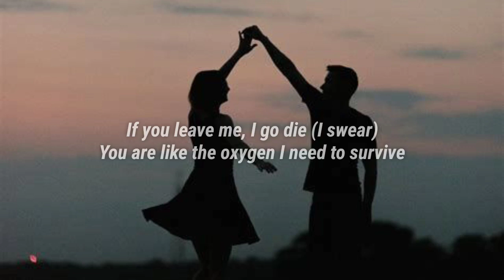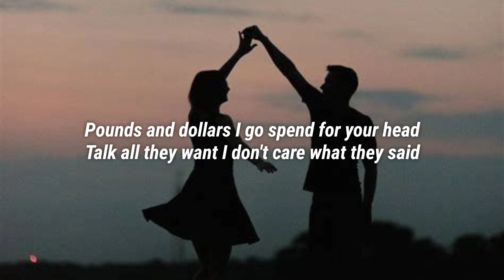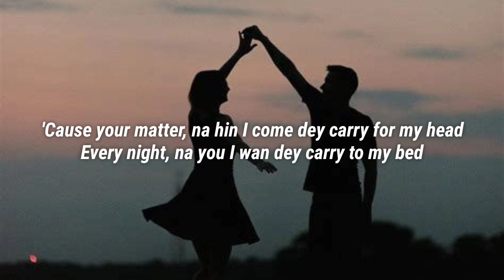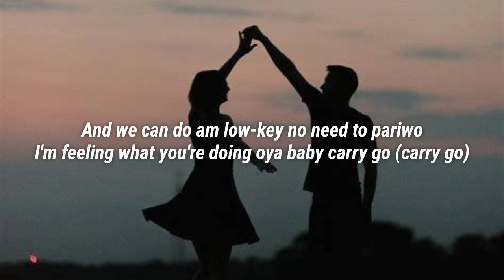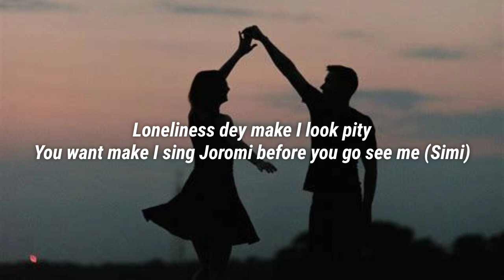CKay - Love Nwantiti (Lyrics)